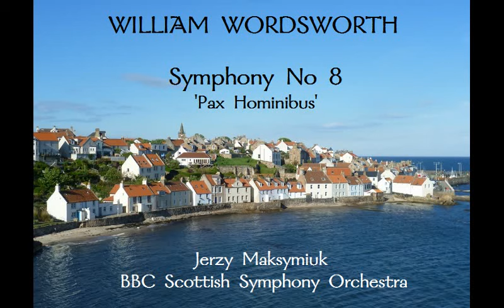William Wordsworth: Symphony No 8 'Pax Hominibus' [Maksymiuk-BBC SSO]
William Wordsworth: Symphony No 8, 'Pax Hominibus' [Jerzy Maksymiuk-BBC Scottish Symphony Orchestra]. recorded for radio broadcast.